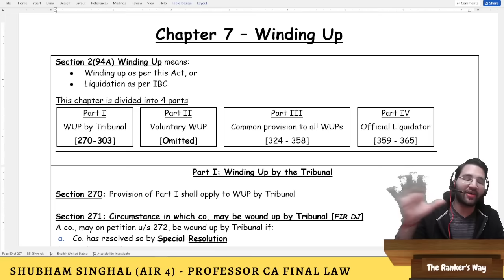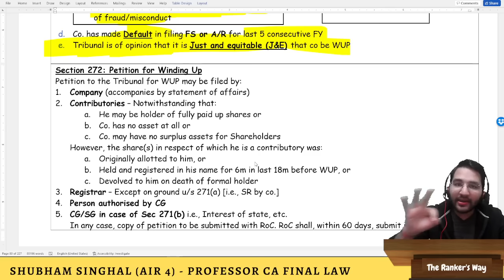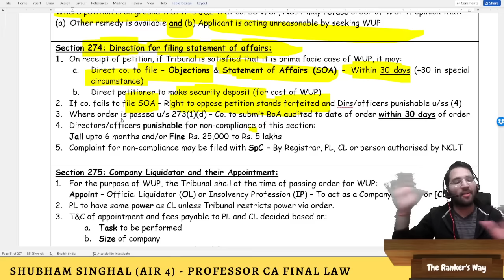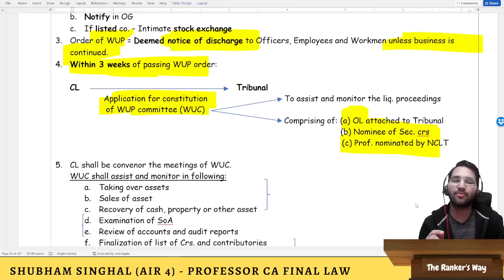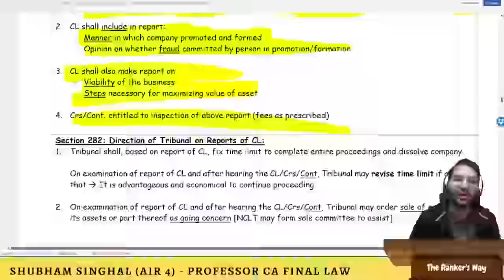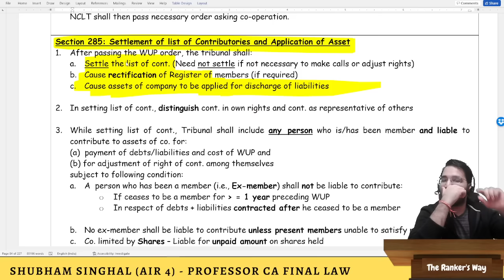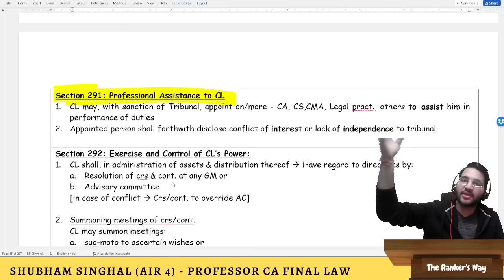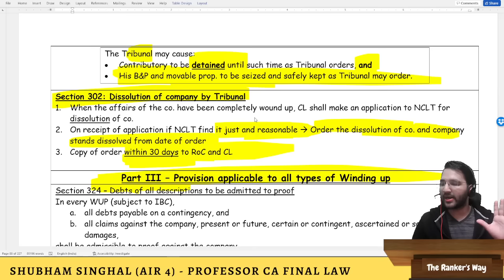Winding Up Revision CA Final | Part 1/2 SPOM Set A Law Revision CA Final by Shubham Singhal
SPOM Set A Books - 100 marks in 250 Pages Get